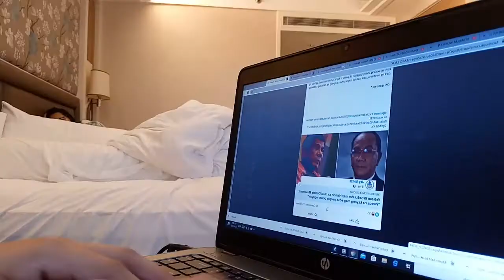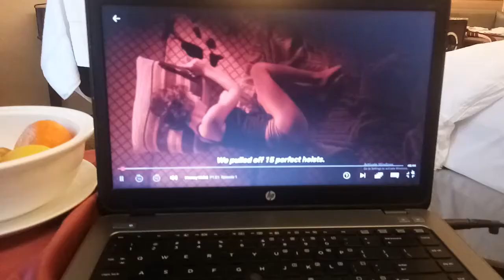VLOG #4 / 8 TYPES OF PEOPLE DURING LOCKDOWN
(tinamad na magrecord kaya kulang HAHAHAHA)